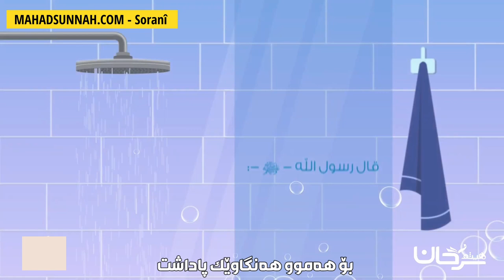بۆ هەموو هەنگاوێک پاداشتی رۆژووی ساڵێک و نوێژکردنی بكل خطوة أجر صيام سنة وقيامها